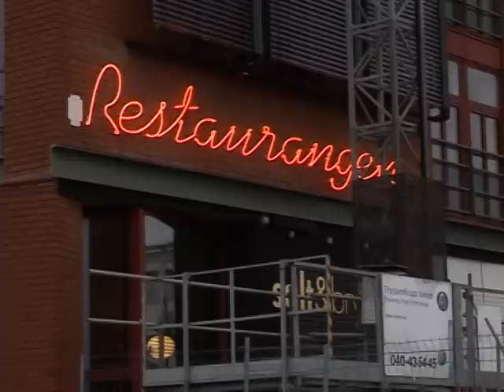Malmoe: la ciudad sueca que se salvó gracias a la ecología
Malmoe, la tercera ciudad de Suecia, enfrentó la bancarrota, el desempleo y la miseria hace menos de una generación, cuando las grandes industrias y la construcción de barcos padecieron una muerte lenta. Pero la ciudad prefirió dar un salto hacia el siglo XXI antes que seguir cayendo en la lenta agonía. Hicieron su apuesta al futuro con políticas urbanas sustentables y el cuidado del medioambiente. Hoy Malmoe es uno de los sitios más verdes del planeta. Un informe de AFPTV.